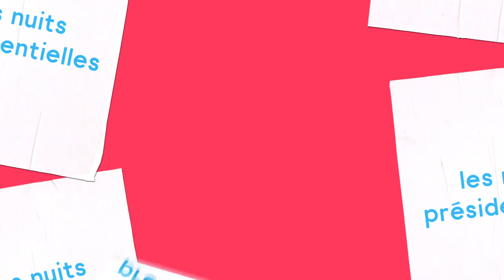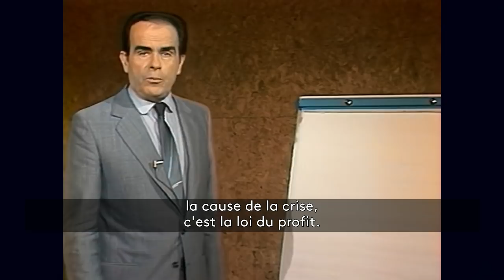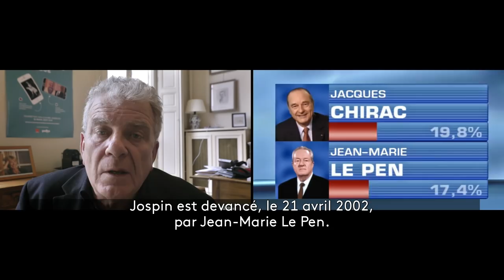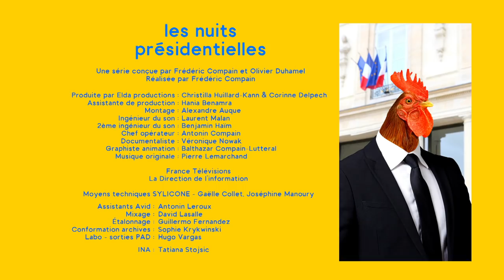LES NUITS PRESIDENTIELLES #12 - Histoire des présidentielles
Les électeurs adorent la présidentielle. Sur 50 ans d'histoire, à chaque fois il y a eu des surprises Le politologue Olivier Duhamel raconte une brève histoire des élections de la Vème République.